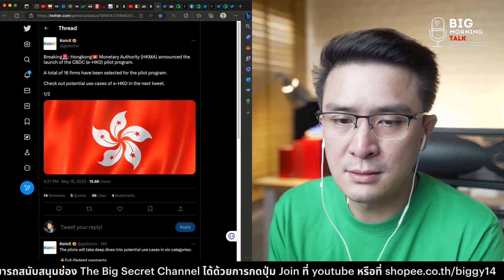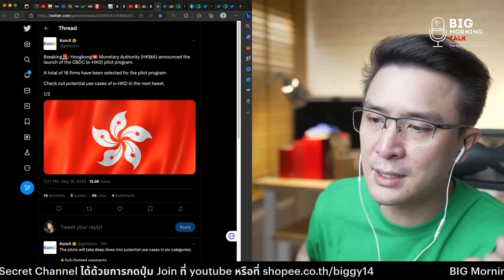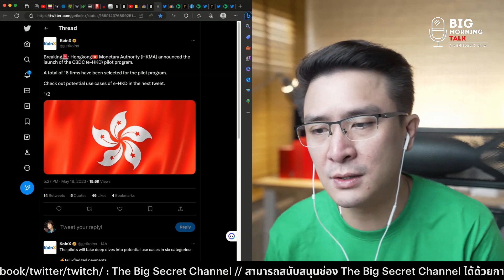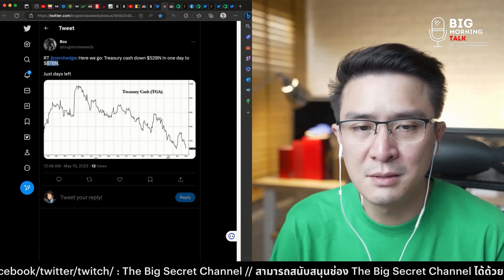ฮ่องกง เปิดทดลองใช้ CBDC